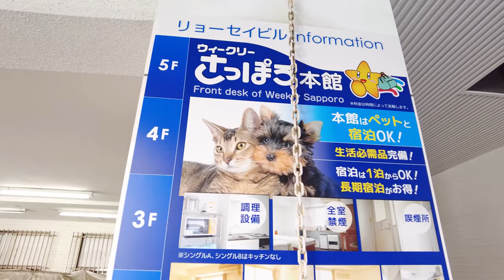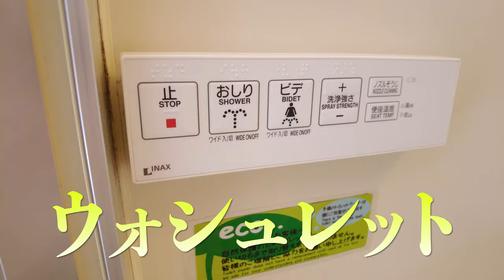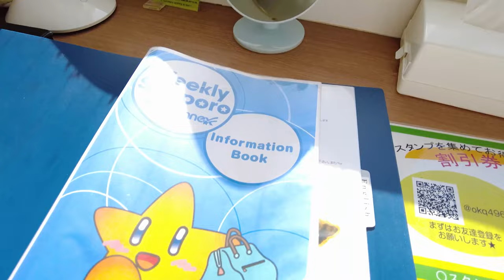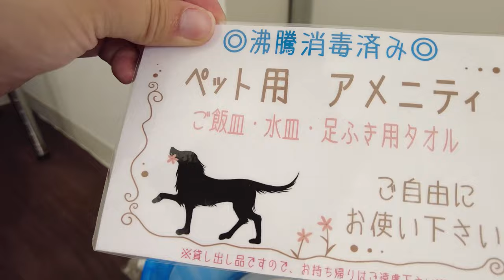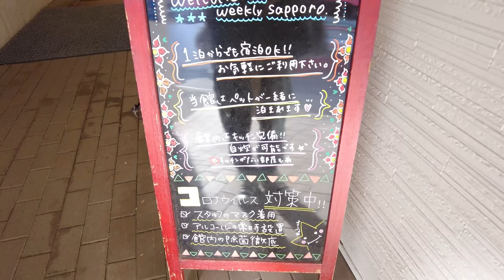【ペットと一泊】札幌すすきの、犬と泊まれるホテルへ行くの巻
愛犬トイプー10歳になったので、犬と泊まれるホテルに行ってきました。